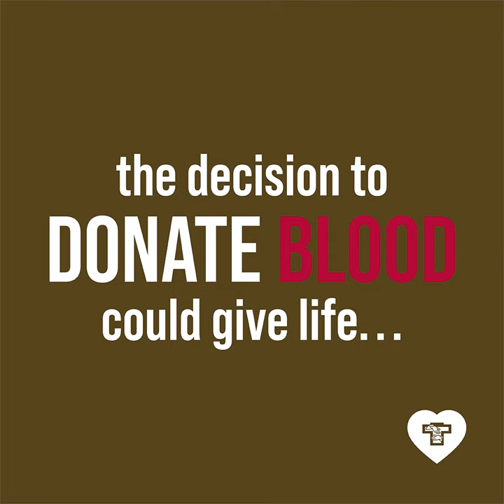Give Blood. Give Life.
Blood banks nationwide are issuing an emergency appeal for blood donations. As the available blood supply has dropped to critically low levels. Without donors, communities face a potential crisis as hospitals may not have the blood needed to treat patients.